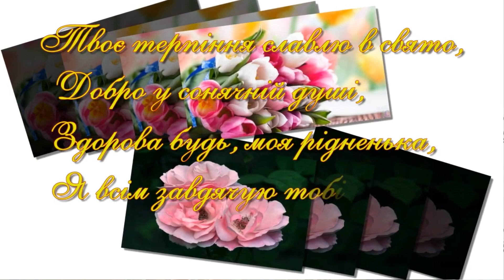З Днем Матері! Музичне вітання ШПП при ДМФК ім.В.Барвінського.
Привітання з Днем Матері учениці школи педагогічної практики Дрогобицького музичного фахового коледжу ім. В.Барвінського

"Мама і Я"
слова: Марія Ясакова,
музика: Ольга Янушкевич,
виконує: Софія Осередчук,
викладач: Наталія Цехмейстер,
студія звукозапису «EDELVEIS»